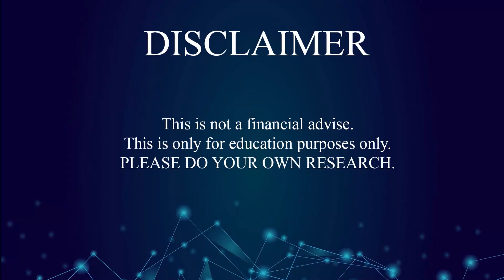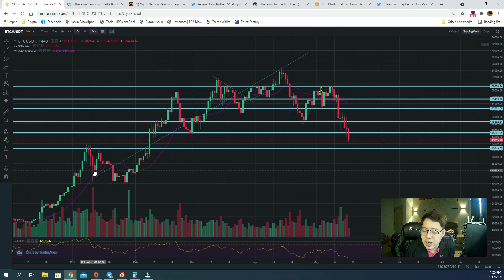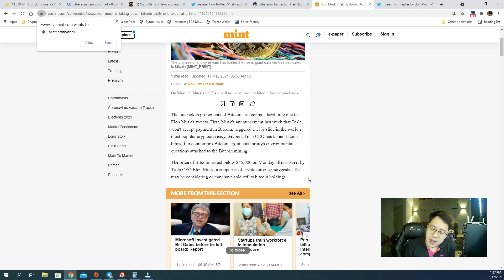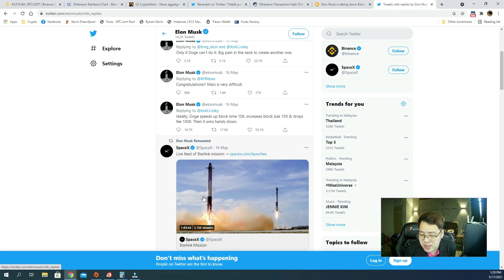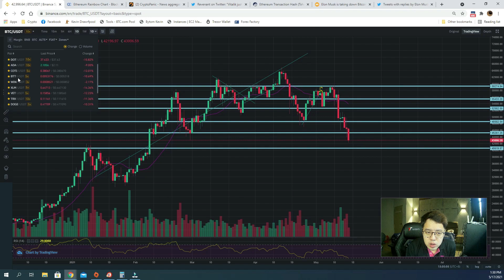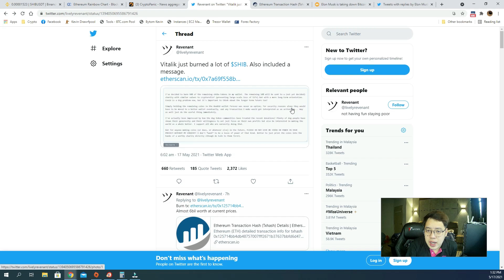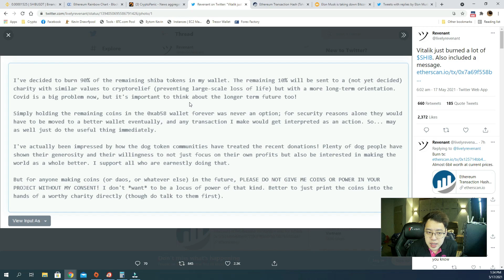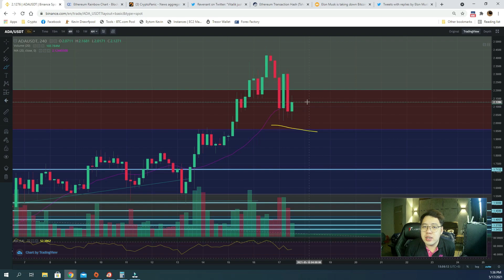SHIBA INU ready to get PUMPED! Say YES to VITALIK, Say NO to Elon Musk (2021)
Shiba Inu falls at the most critical support zone right now after the Bitcoin price plunge badly yesterday!
Will SHIBA start to get pumped soon!? SHIBASWAP is releasing!
Vitalik burnt all his SHIBA coins today!

If you had realized today, Elon Musk has deleted his tweets today!
Was it a prank!? Will Bitcoin really recover soon!?
If BTC falls, ALT coins falls!
If BTC rises, ALT coin rises!
IS IMPORTANT!! Go go go BITCOIN!

0:00 is Crypto Space going towards bearish market?
1:30 Ethereum Rainbow Chart
2:30 Why BTC plunge yesterday?
4:50 SHIBA INU is ready to get pumped?!
8:42 Cardano HODLERS congrats! 2.40$